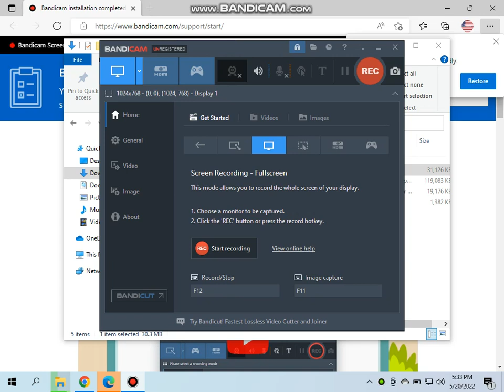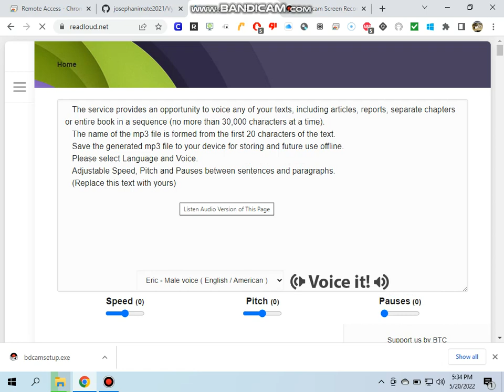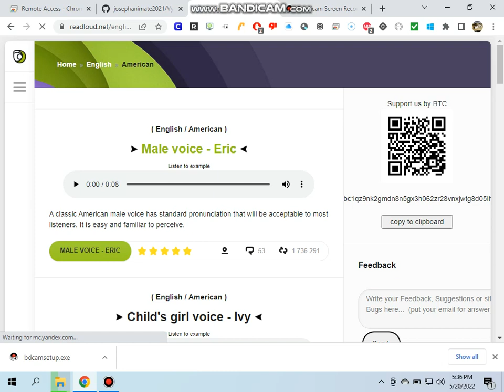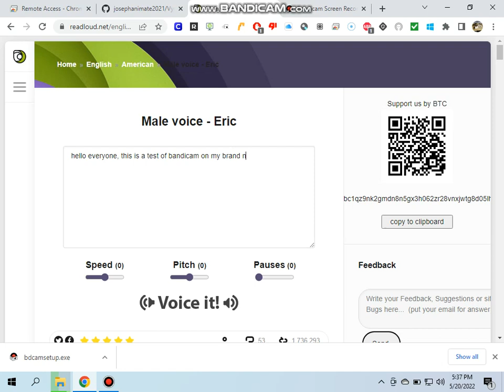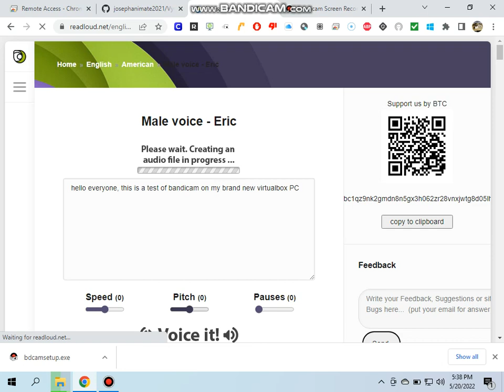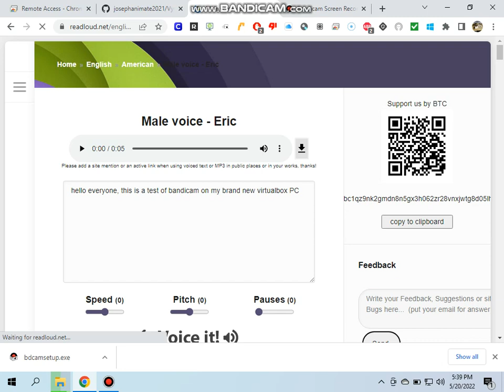Bandicam Test On My Virtualbox PC